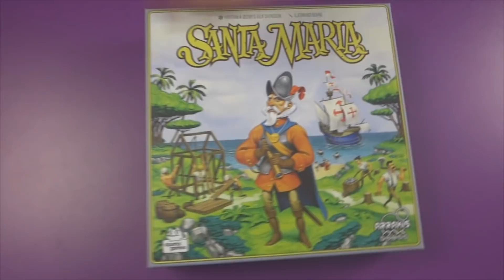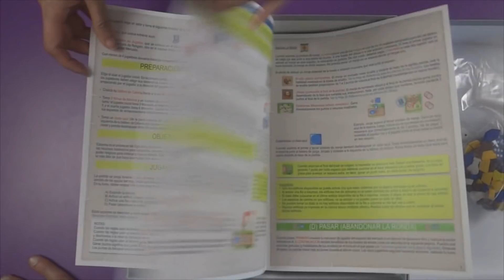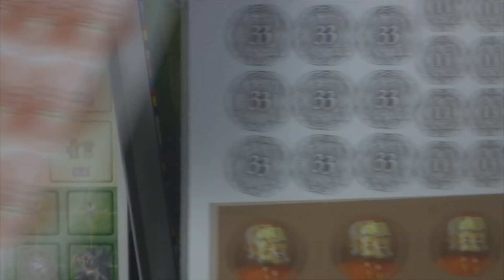Santa Maria - Dentro de la Caja - Unboxing Juego de Mesa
Santa María es un fantástico y optimizado juego de mesa, euro-game en el que cada jugador deberá poner a prueba su capacidad estratégica. ¿Te gustaría liderar tu propia Colonia?... Santa María es tu juego... Expande tu colonia, conquista y produce recursos. Sumérgete en el juego y disfruta de la maravillosa experiencia de jugar Santa María.

Por ser seguidor del canal, tienes un descuento del 5% en pedidos a partir de 100 € poniendo el descuento UNNAJUEGOS en la tienda Juegos de la Mesa Redonda